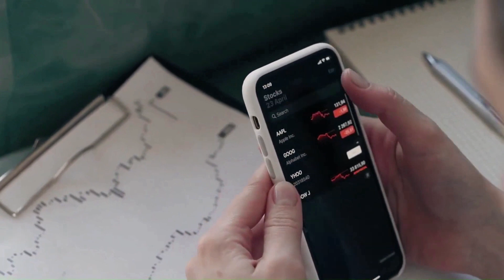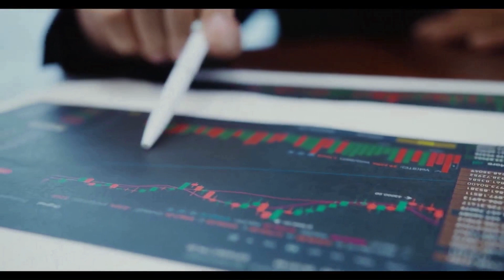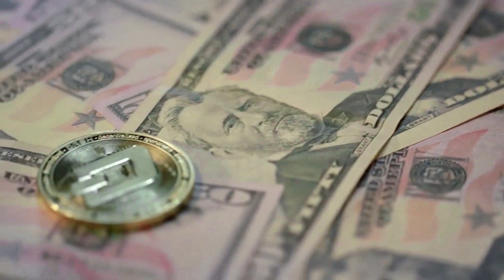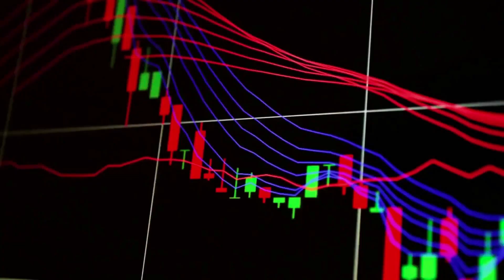📈🔥 Elon Musk Forecasts FLOKI to Skyrocket to X2000 🚀 Will It Happen? FLOKI INU PRICE PREDICTION 2024